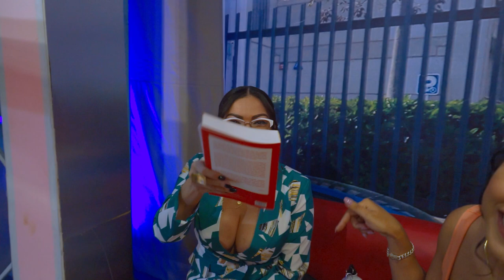ASÍ ES UN DIA DE TRABAJO CON DENISE PEÑA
Feliz feliz de poder compartir mi segundo video con ustedes, y esto es friendo y comiendo me pidieron que como es un dia de trabajo mio, y aqui se los traigo con mucho amor y cariño, espero que lo super disfruten y comenten y me den mucho amor en este video como en el anterior.

No olviden seguirme en mi instagram.